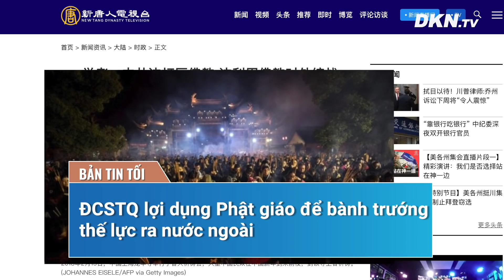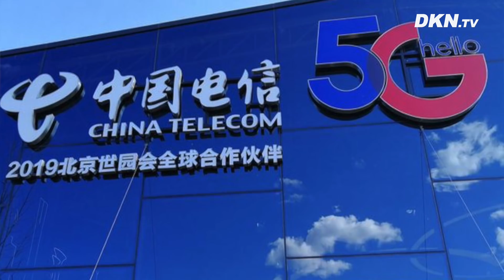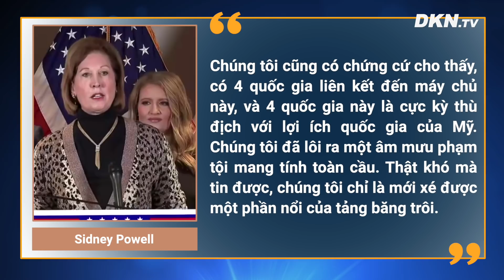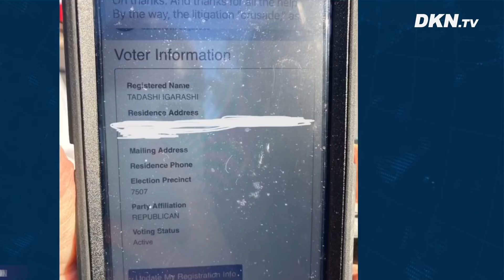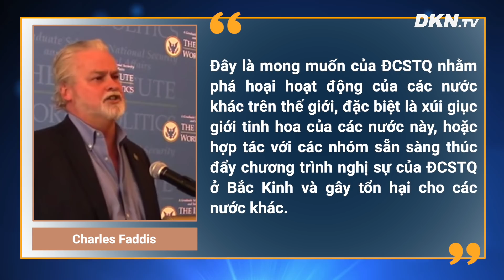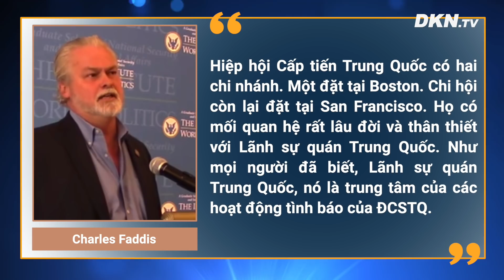Bản tin tối 22/11: Có thẻ xanh cũng được đi bầu; ‘Âm mưu lật đổ’ của Mặt trận Thống nhất ĐCSTQ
Bản tin tối 22/11: Có thẻ xanh cũng được đi bầu; Mặt trận thống nhất ĐCSTQ muốn lật đổ các nước khác

0:00 Điểm tin
0:55 Hiện tượng nghịch nhiệt xuất hiện, Hà Nội chìm trong màn ‘sương đục’
1:38 Lật xe khách kinh hoàng trên đèo Thung Khe, 12 người thương vong
2:02 Mỹ sắp đưa thêm 4 công ty TQ vào danh sách đen
2:41 Phát hiện virus hiếm gặp lây từ người sang người ở Bolivia
3:31 Luật sư TT Trump: 4 nước đối địch can thiệp vào máy chủ dữ liệu bầu cử Mỹ
4:51 Nevada: Một người chỉ giữ thẻ xanh cũng nhận được phiếu bầu qua thư
6:05 Cựu quan chức CIA: ‘Âm mưu lật đổ’ của Mặt trận Thống nhất ĐCSTQ
7:33 ĐCSTQ lợi dụng Phật giáo để bành trướng thế lực ra nước ngoài